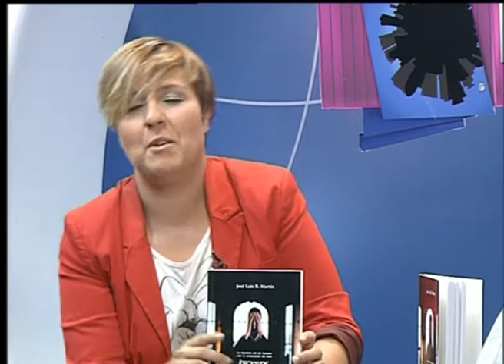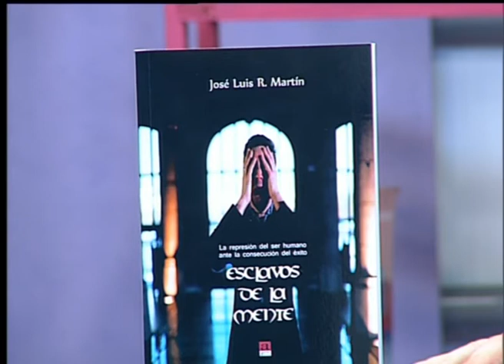EL DIA 19 B